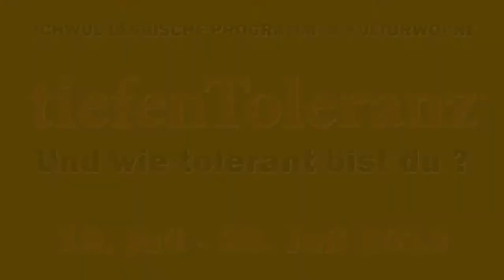Teil 2: CSD Wahlcheck zur Bundestagswahl (Wahlkreis I) - 17.07.2013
Im September 2013 wird der 18. Deutsche Bundestag gewählt. Anlässlich der Programm- und Kulturwoche des Christopher Street Day (CSD) unterzog der CSD Verein daher die Kandidatinnen und Kandidaten der beiden Stuttgarter Wahlkreise einem intensiven Wahlcheck.

Die Fragestellungen drehten sich dabei um die vollständige rechtliche, politische wie gesellschaftliche Gleichstellung von Lesben, Schwulen, Bi- und Transsexuellen, Transgender-Personen, Intersexuellen sowie queeren Menschen (LSBTTIQ). Aber auch der Notwendigkeit einer Steigerung von Toleranz und Akzeptanz in der Bevölkerung gegenüber der Vielfalt heutiger Formen des Zusammenlebens und geschlechtlicher Identitäten wurde Raum gegeben.

Am Mittwoch, den 17. Juli 2013 stellten sich die Bewerberinnen und Bewerber des Wahlkreis I Stuttgarter Literaturhaus den Fragen: Christina Frank -- DIE LINKE., Stefan Kaufmann -- CDU, Judith Skudelny -- FDP, Christian Thomae -- PIRATENPARTEI, Ute Vogt -- SPD, Cem Özdemir -- BÜNDNIS 90/DIE GRÜNEN.

Der Clip zeigt Ausschnitte aus der Diskussion. Dabei handelt es sich um den zweiten Veranstaltungsteil. Der erste Teil ist abrufbar.